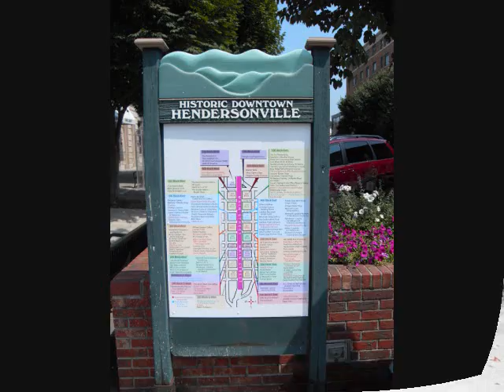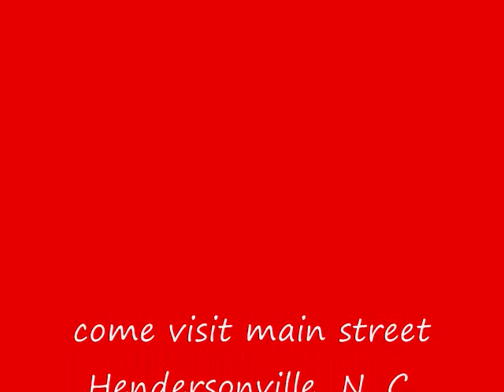Main Street Hendersonville, NC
Main Street , Hendersonville, N C
Main Street , Hendersonville, N C Historic Downtown Hendersonville was entered into the National Register of Historic Places in March of 1988. It has become a vital part of the communitys economic and cultural growth. The serpentine street features planter boxes brimming with seasonal flowers and trees. Thriving businesses such as specialty shops, antique stores and restaurants offer something for everyone of all ages.The historic district offers the visitor traditional southern hometown charm. Downtown hosts many activities including the NC Apple Festival held during Labor Day weekend, as well as, art shows, an antique show, car shows, and parades throughout the year.